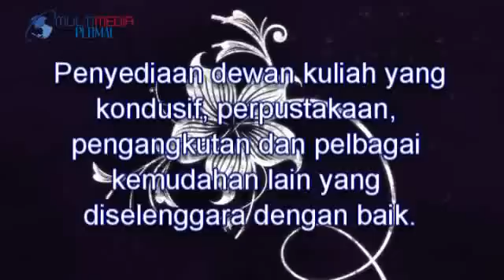Video Promosi JUST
Video Promosi Jordan University Of Science and Technology